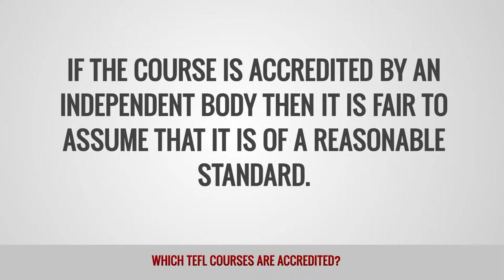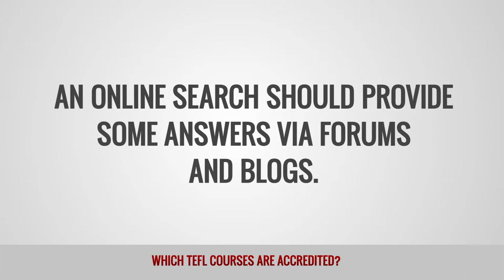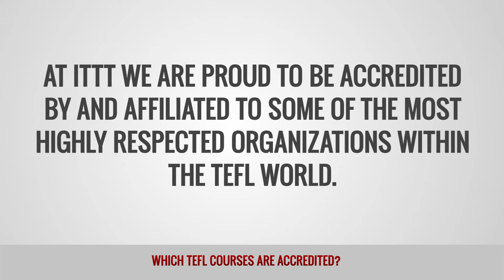Which TEFL courses are accredited?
As learning the English language continues to rise in popularity all over the world, so too does the number of course providers offering TEFL certification. Here is how you can check the quality of a TEFL course.